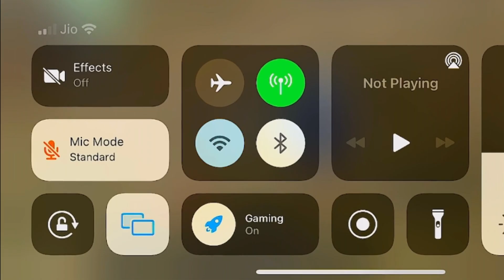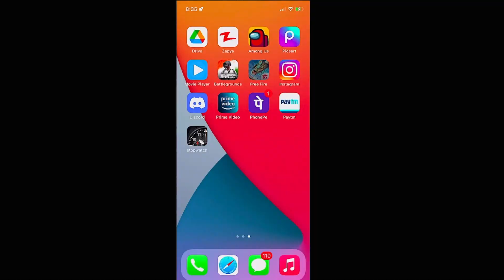I QUIT GRANDMASTER RANK PUSH 😭 BYE BYE FRIENDS || 999+ FULL HARD GRANDMASTER LOBBY BOOYAH!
BELL NOTIFICATION ALL LO PETTUKONDI MOWAA